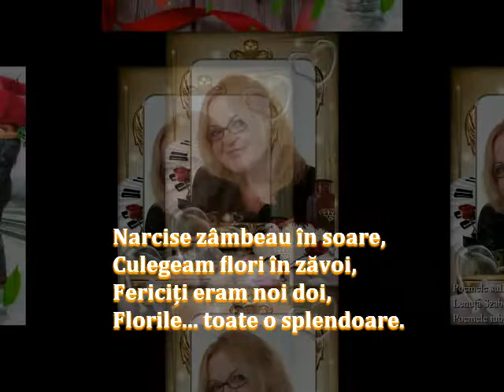Splendoare de locuri Versuri Lenuța Szabo Lectura Sofia Antimir Muzica DLC Poemele iubirii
Poemele sufletului meu
Poemele iubirii

Splendoare de locuri
Versuri: Lenuța Szabo
Lectura: Sofia Antimir
Muzica: Dacă ai fi înțeles
Dan Lucian Corb muzică instrumentală
Fotografii: Lenuța Szabo, Internet
Montaj Video: DLC
Videoclip: 14 februarie 2022